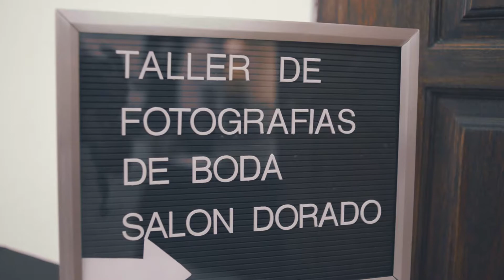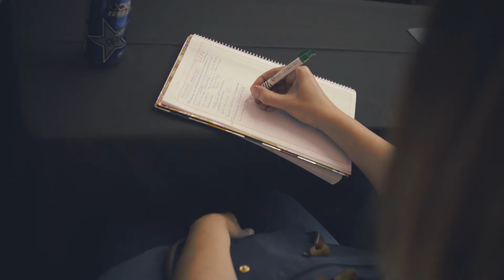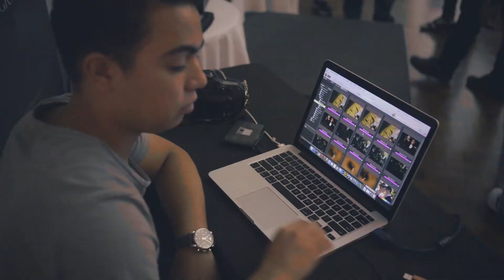ESENTIAL WORKSHOPS - JUYÁ PHOTOGRAPHER EN BOLIVIA 2016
Aqui compartimos el workshops realizado con uno de los fotografos de bodas mas creativos de sudamerica: Juya Photographer. Realizado en el Hotel los Tajibos. Santa Cruz de la Sierra - Bolivia